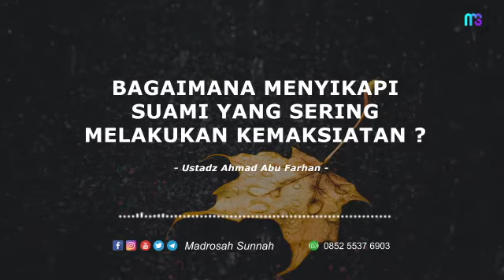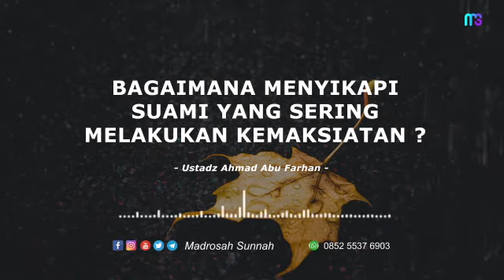Bagaimana Menyikapi Suami Yang Sering Melakukan Kemaksiatan ?